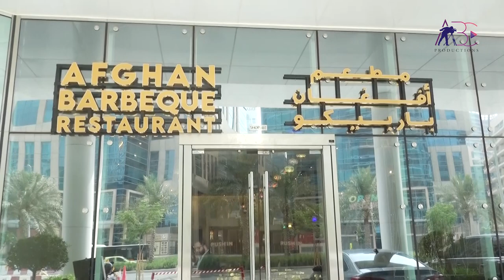Afghan Barbeque Restaurant